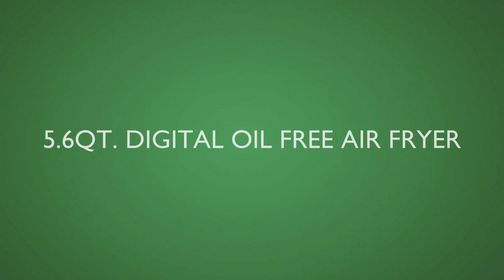Elite Platinum 5.6Qt. Digital Air Fryer - EAF 1800H - Avocado Fries Recipe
AIR FRIED AVOCADO FRIES
1 Cup Flour
1 Cup Bread Crumbs
2 Eggs, whisked
2 Tbsp Water
4 Avocados, sliced into thick wedges. The firmer the better.
Salt & Pepper to taste- as needed.
Oil Spray

Optional:  Cilantro Ranch Dressing Dip

Preheat your air fryer to 400. Spray basket with nonstick before using it.

In the first bowl, blend together the flour, bread crumbs, and optional seasonings.
In the second bowl, whip together the eggs and water.
Place the bowls next to one another with the basket from the air fryer next to the dry ingredient bowl.

Using a fork to pick up the first avocado wedge, first drag the wedge through the egg and water mix taking sure to cover the wedge. Then hold the egg and water covered avocado wedge above the dry ingredient bowl. Use a tablespoon to drop the dry ingredients over the avocado wedge. You will need to rotate the avocado and drop the dry ingredients more than once to fully cover the wedge. The dry ingredients that do not stick to the avocado should fall back into the bowl. Place the prepared avocado wedge into the basket and repeat the process.

When the avocado wedges line the basket without overlapping one another, you are ready to air fry. Spray the avocado with a light coating of oil.
Note that it may take more than one batch in the air fryer to air fry all of the wedges. Place the basket into the air fryer and fry for 8-9 minutes or until crisp. I like to toss my avocado wedges half way through. Garnish as desired and serve with dip if as needed.